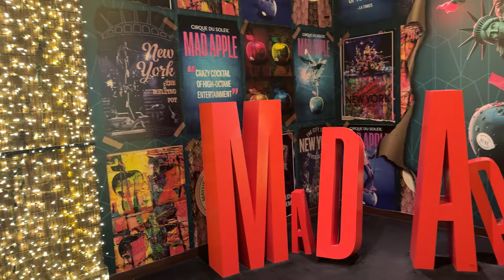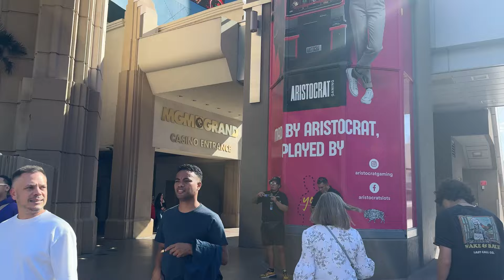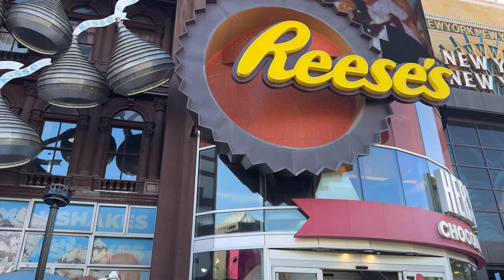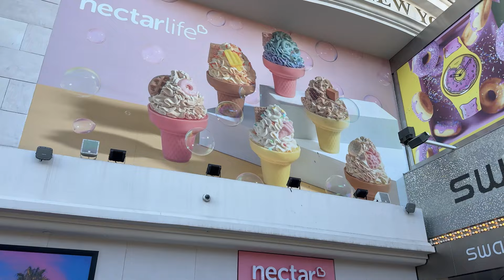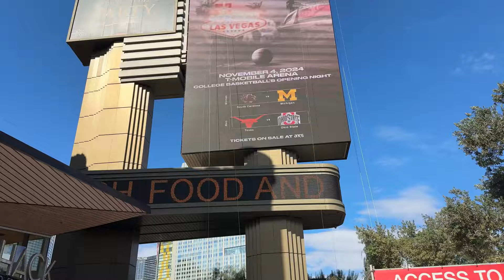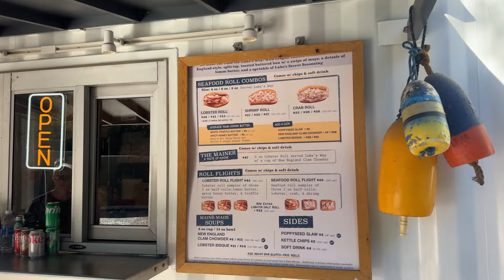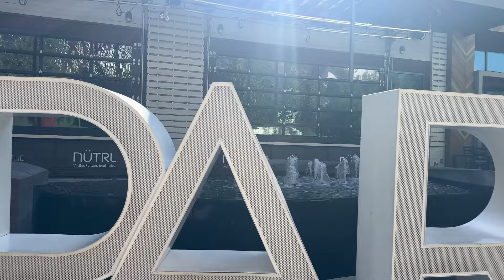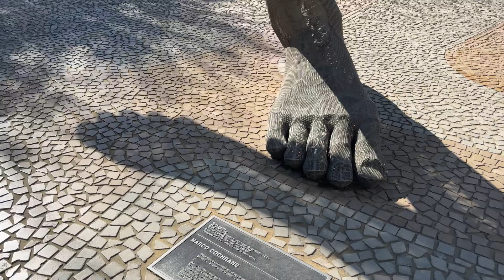November Walks on Las Vegas Strip! Saturday Afternoon South Side Las Vegas Walkthrough